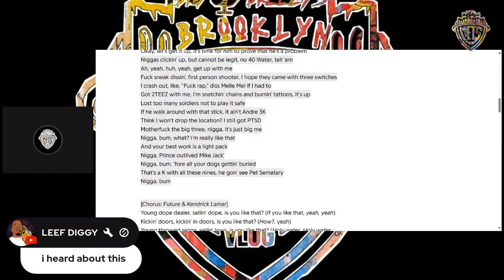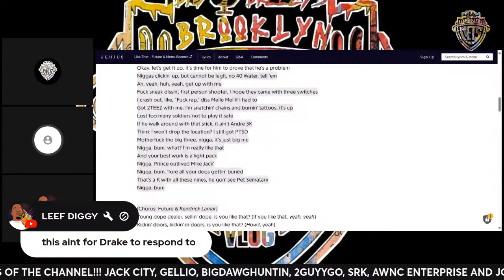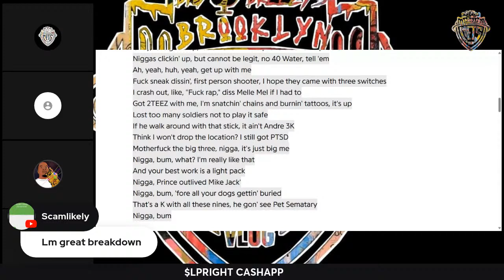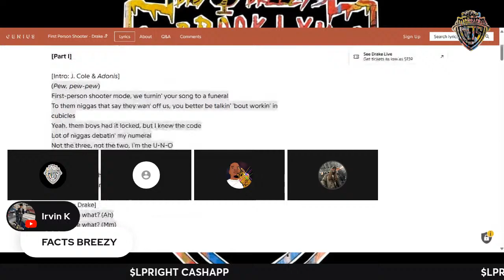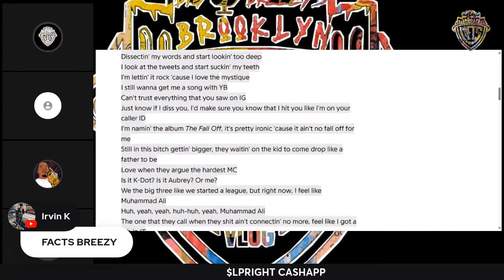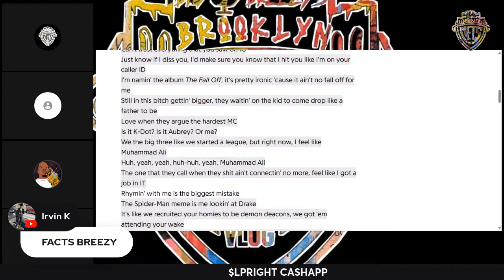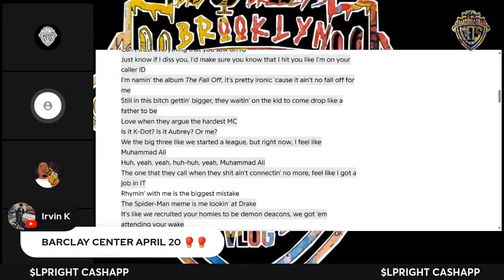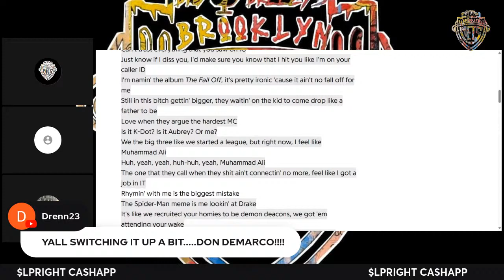K.Dot goes at J. Cole and Drake song recap!!!!